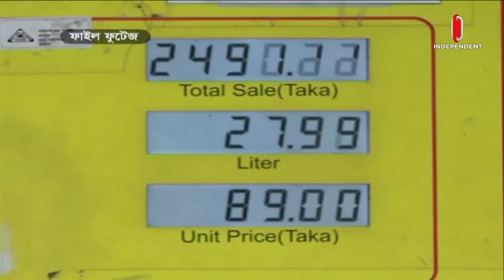ডিজেল ও কেরোসিনের দাম এক টাকা করে বাড়ানো হয়েছে || Fuel Price || Independent TV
ডিজেল ও কেরোসিনের দাম এক টাকা করে বাড়ানো হয়েছে। প্রতি লিটারের নতুন দাম ১০৭ টাকা। আর আড়াই টাকা বেড়ে পেট্রলের লিটার ১২৪ টাকা ৫০ পয়সা এবং অকটেনের দাম ১২৮ টাকা ৫০ পয়সা হয়েছে।